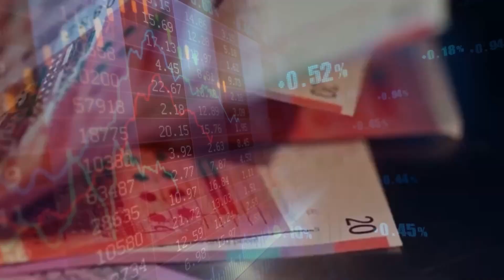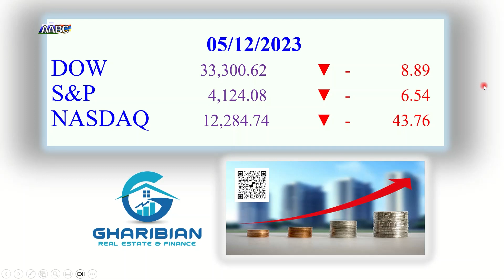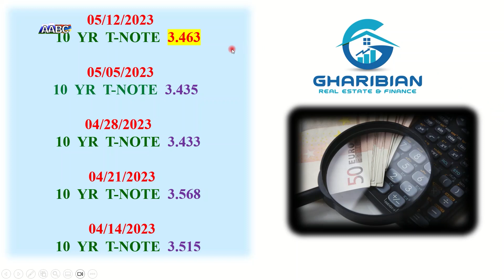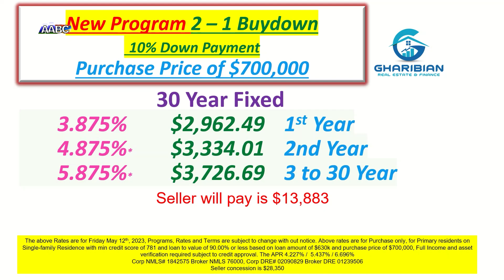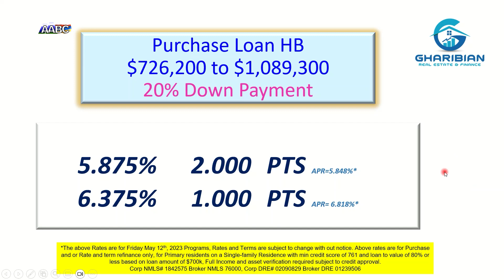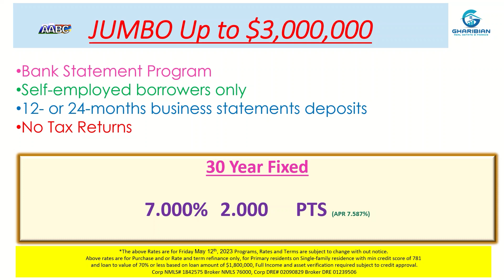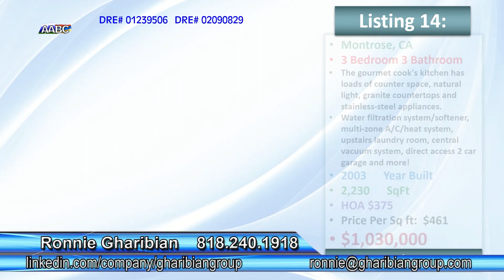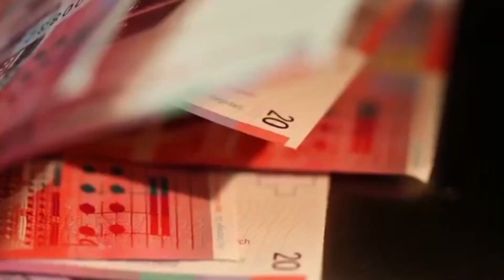Ronnie Gharibian President of Gharibian Real Estate & Finance, a DBA of Blue Investment Corporation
Real Estate & Financial, Mortgage, Loan Information & News